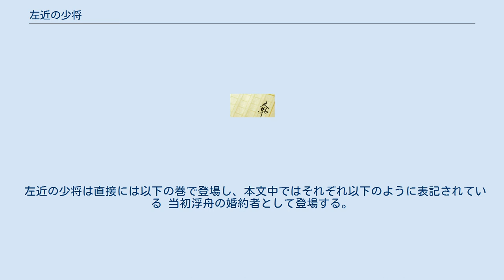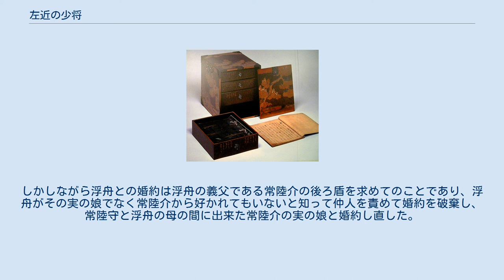左近の少将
源氏物語 」 源氏物語の登場人物 」 左近の少将 左近の少将（さこんのしょうしょう）とは、源氏物語に登場する架空の人物。
宇治十帖の後半にのみ登場する。
 故大将の子であり学才・人柄は優れていたが経済的に恵まれない立場の人物。
財力のある常陸介の後ろ盾を求めて本来自分より身分の低い受領階級の娘である浮舟との結婚を企てるが、仲人から浮舟が常陸介の実の娘でなく常陸介から好かれてもいないと知って仲人を非難して浮舟との婚約を破棄し、常陸介の実の娘と婚約し直し常陸介から大臣になるための援助の約束を取り付けている。
 浮舟と婚約した際には浮舟の容姿や教養を誉めていたが、婚約を破棄した際には仲人に対して「そんな女はいくらでもいる」と言葉を翻している。
これに対して浮舟の母や浮舟の乳母は左近の少将との婚約が破棄された時には嘆き悲しんで、宇治の中君に浮舟を預ける切っ掛けとなるが、後に浮舟が匂宮や薫から求愛されるようになると、それまでとは打って変わって左近の少将を匂宮や薫と比べて「何とつまらない男だったのだろう。あんな男の妻にならなくてよかった。」と思うようになっている。
 左近の少将は直接には以下の巻で登場し、本文中ではそれぞれ以下のように表記されている 当初浮舟の婚約者として登場する。
しかしながら浮舟との婚約は浮舟の義父である常陸介の後ろ盾を求めてのことであり、浮舟がその実の娘でなく常陸介から好かれてもいないと知って仲人を責めて婚約を破棄し、常陸守と浮舟の母の間に出来た常陸介の実の娘と婚約し直した。
（第50帖 東屋） 常陸介の実の娘を妻として常陸守の婿になっている。
（第51帖 浮舟） 妻（常陸介の実の娘）が出産し、盛大に祝いを行っている。
（第52帖 蜻蛉）